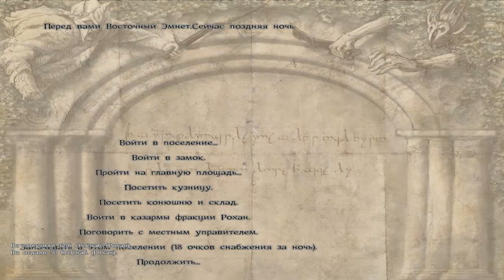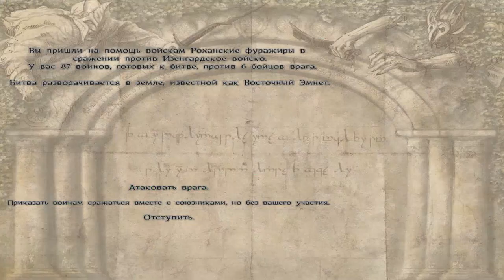The Last Days of the Third Age: "Всадник Рохана" №47